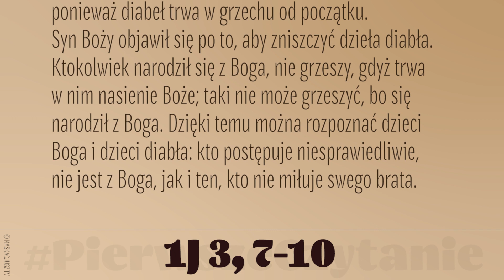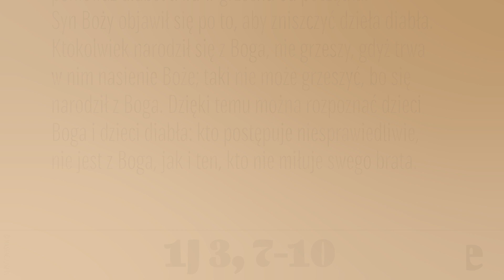PierwszeCzytanie | 4 stycznia 2021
4 stycznia 2021
1J 3, 7-10
Dzieci, nie dajcie się zwodzić nikomu; ten, kto postępuje sprawiedliwie, jest sprawiedliwy, tak jak on jest sprawiedliwy. Kto grzeszy, jest dzieckiem diabła, ponieważ diabeł trwa w grzechu od początku. Syn Boży objawił się po to, aby zniszczyć dzieła diabła.
Ktokolwiek narodził się z Boga, nie grzeszy, gdyż trwa w nim nasienie Boże; taki nie może grzeszyć, bo się narodził z Boga. Dzięki temu można rozpoznać dzieci Boga i dzieci diabła: kto postępuje niesprawiedliwie, nie jest z Boga, jak i ten, kto nie miłuje swego brata.